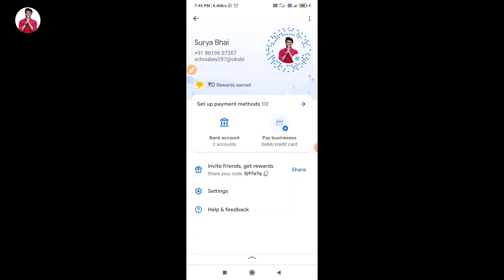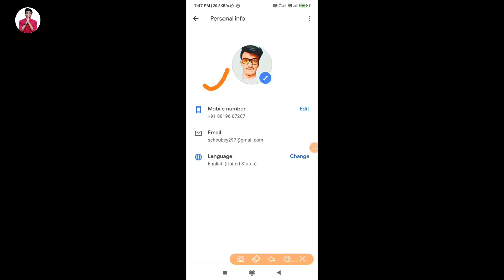How to change profile pic in Google Pay | google pay ka Photo kaise change kare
Hello friend today I am describe that in this video how to change profile pic in Google Play Google par profile photo kaise change Karen.

Hero choubey